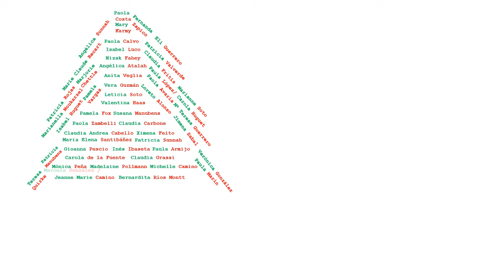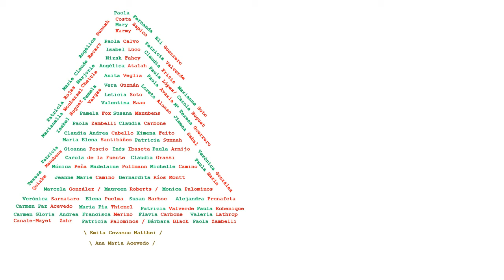Happy Christmas Old Girl 2014 b